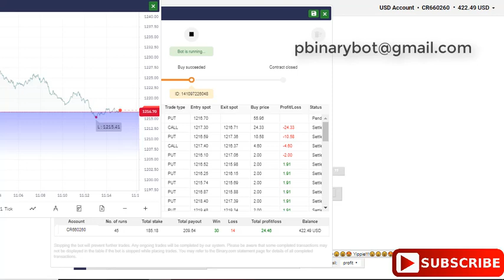Endorsed Binary.com Bot - OG Auto Binary Bot | Certified & Verified Binary Bot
How to Start:
Step 3: Upload the downloaded .xml file
Step 4: Run the bot
Step 5: Make money

Recommended Settings